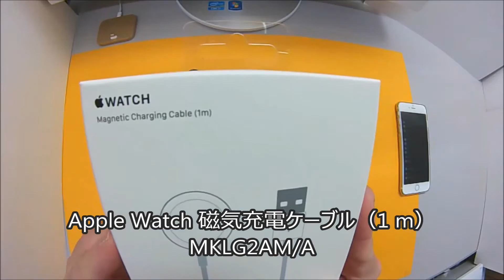Apple Watch 充電ケーブル（１Ｍ）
Apple Watch 磁気充電ケーブル（1 m）MKLG2AM/A

---動画
前回

---撮影機材
コンツアー＋２

「 甘茶の音楽工房 」さんより

曲名
- バクテリア -